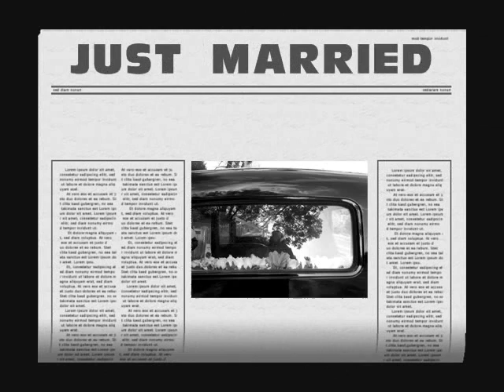HEARTS ENTWINNED (a love song ) - Isabel Monday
Our wedding day song. A love song. Guitar and vocals Isabel Monday Artwork and photography by Isabel Monday apart from the old snap. Trying to capture the beauty of True Love and the importance of those wedding vows. wedding days are so special, truly a miraculous wondrous event.